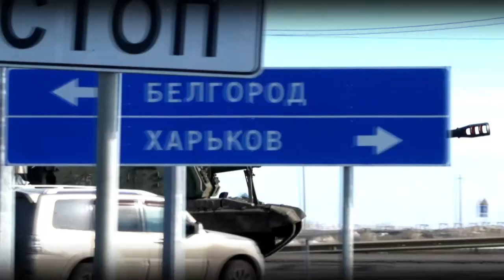24 podcast: Rusi nebudú voziť mŕtvych vojakov domov. Od pozostalých budú vyžadovať mlčanlivosť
BRATISLAVA - Európska únia i Slovensko reagujú podľa Ivana Mikloša rýchlo a adekvátne. Pozitívnym signálom je podľa bývalého ministra financií a poradcu ukrajinskej vlády i to, že sa do pomoci zapojili i štáty mimo NATO a EÚ, napríklad i Švajčiarsko, ktoré ostalo neutrálne aj počas 2.svetovej vojny. S Ivanom Miklošom sa o aktuálnom dianí a možnom vývoji na Ukrajine rozprávala Lucia Stráňavová.